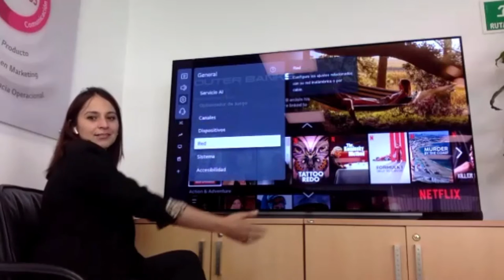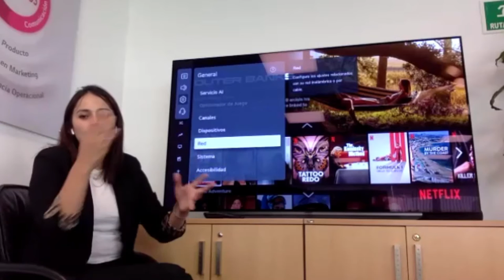¿Cuáles son las ventajas de los OLED de LG para Gamers?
No todos los Smart TVs son iguales y en el caso de los videojuegos, algunos como el OLEDC1 de LG tienen sus ventajas!